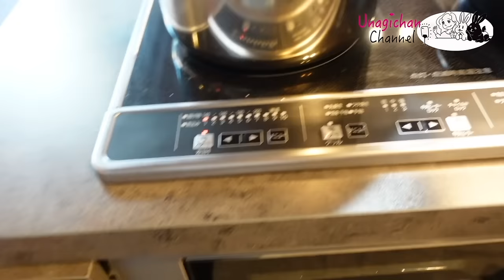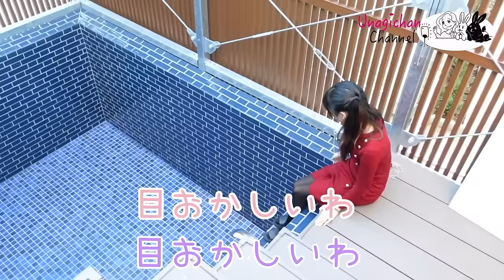【温泉女子】おうちで人工温泉やサウナが楽しめる豪華な企画住宅！バカンス気分♪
サウナ、プール、人工温泉、ゴルフ、BBQがお家で楽しめます！

♡PhotoBook vol.1
PhotoBook vol.2

【うなぎちゃんハイライト動画】